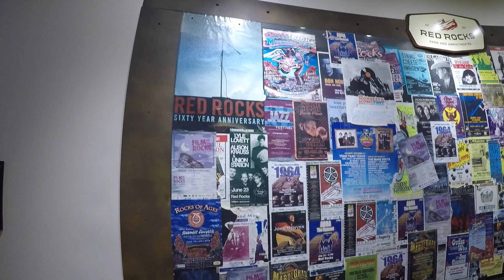Red Rocks Amphitheater Billboards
A wall displaying past Billboards of bands and singers who performed at Red Rocks Amphitheater